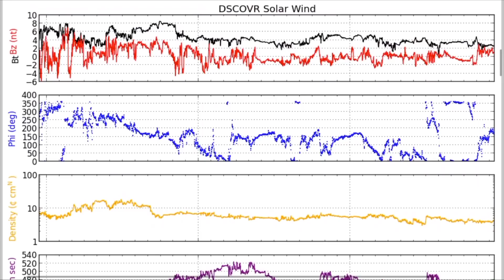Global Weather/Earthquake Update/SuperTyphoon Maria/Canada Prairie Storms 7/8/2018